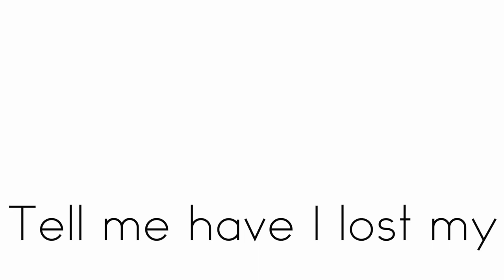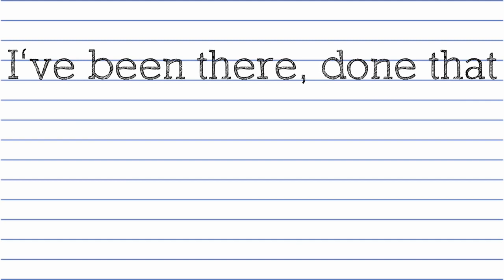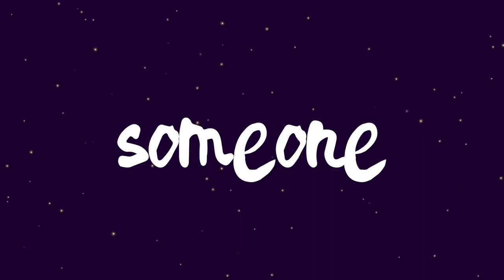Can't Sleep Love Pentatonix LYRICS